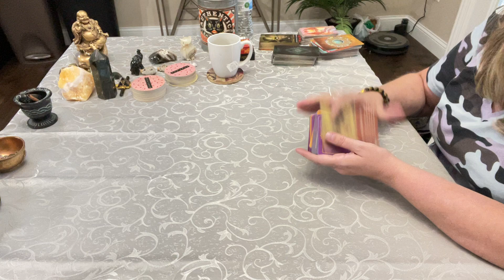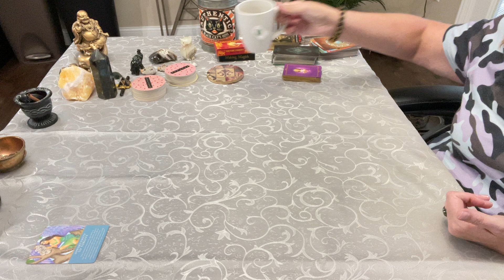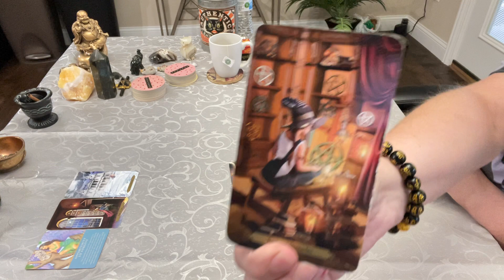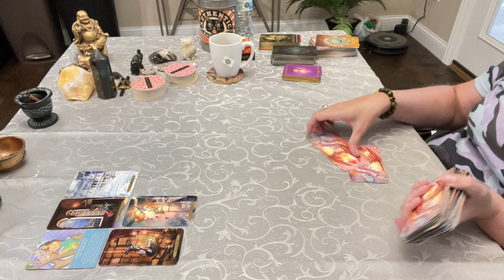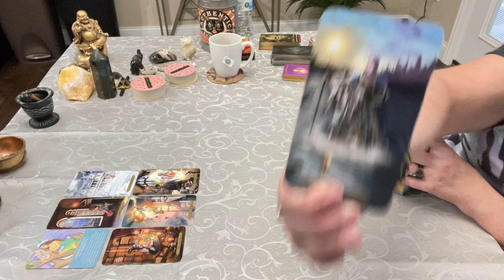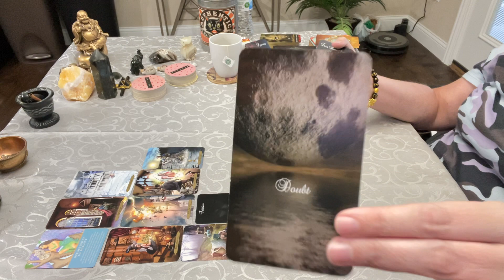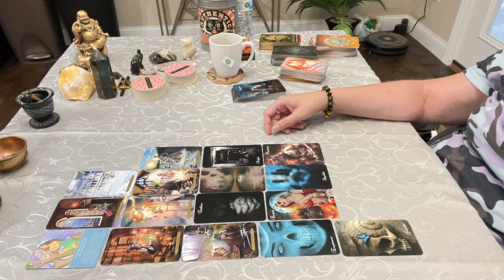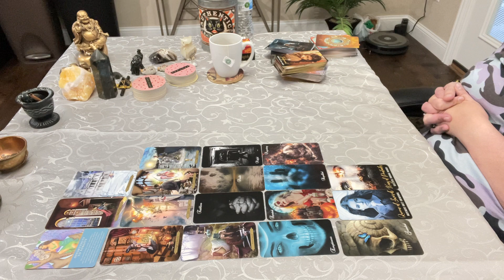All Zodiac Signs - 😱 OMG The EXTENDED Got Crazy! 🤯 Must Watch! Twinflame Fixated on YOU! 9/25/22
and

Posted at this 9:00 am